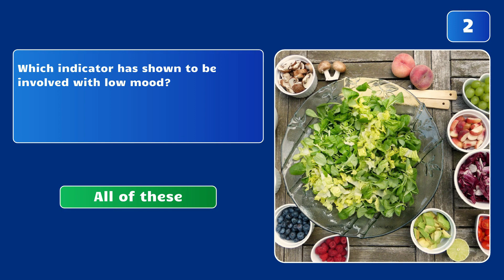Monthly Quiz - February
It's end of the month! Have you been paying attention to my content? Let's see how you do in the quiz.